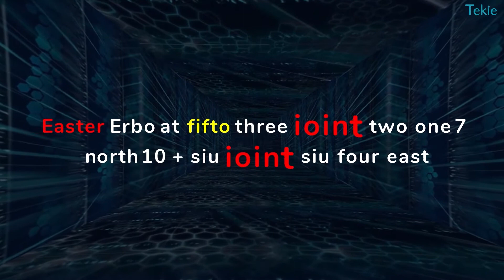How to replace multiple words in a string? Tekie Byte #35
Now that we know how to use the "replace" feature, let us learn how to use it to replace multiple words in a string.

Join Theo and his friends on their learning adventures and learn a new Coding concept every day.

Our courses have been carefully crafted by alumni of Google, Intel, Uber and IIT Delhi to adapt to the unique learning needs of the next generation.